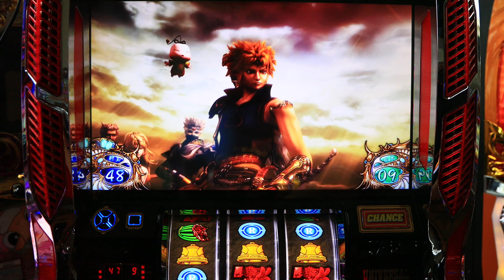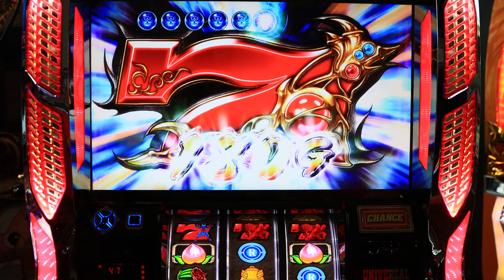鬼の城 激レア ロマサガとFFを足したような2Dバトル